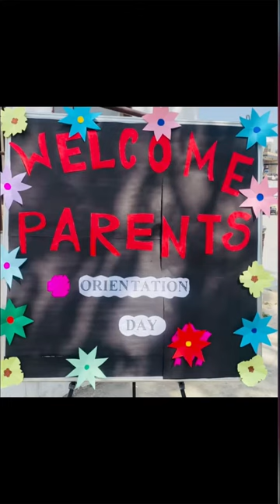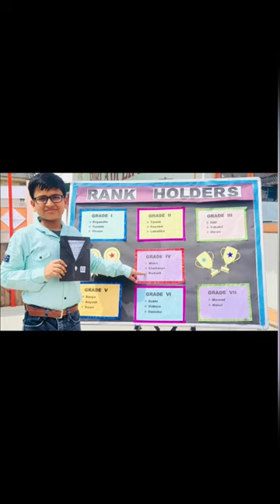Parents Orientation 2024-25👩‍🏫📖📘📚